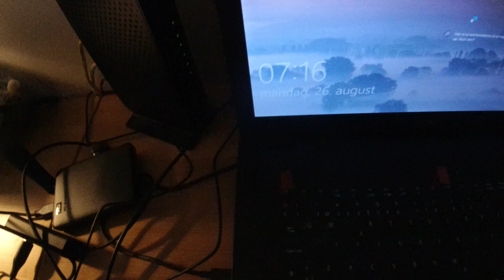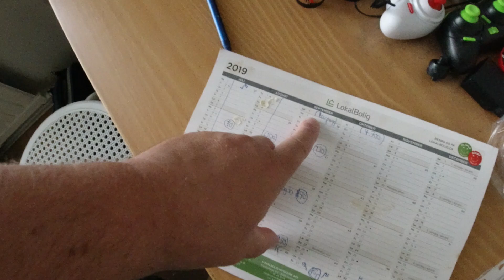MongoTV_3549 - Danish Vlog - God MANDAG 26.August 2019 og Ny Uge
God MANDAG den 26.August 2019 og god ny uge. Jeg vågnet lidt før klokken 6 morgen i dag, så jeg får en meget lang dag hjemme, men det har jeg prøvet mange gange før. Jeg vil se serie på Netflix "The 100". Jeg er gået lidt død i mit computer gaming nu, men det er rart med en lang pause, jeg skal ikke til at sidde og spille computerspil hele dagen eller 50 timer om ugen, det har jeg jo gjort i mange år.